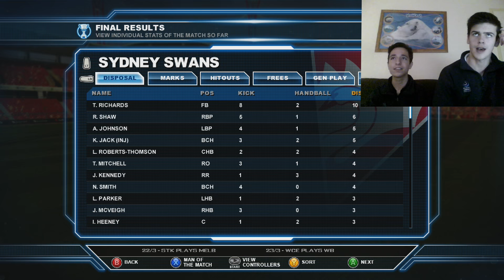Afl live 2 DLC Ep 4 Round 1 v Swans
Hey guys this is episode 4 of our afl live series once again we're versing the swans. only just beating them by under a goal in the nab cup we knew we had to step it up to one of the premiership contenders this year. See how we went!

If you liked the video please be sure to give it a like that would be much appreciated! Cheers.